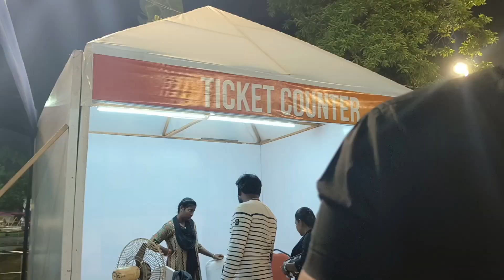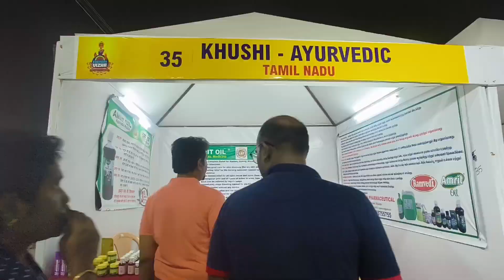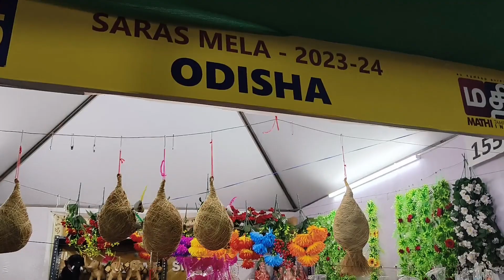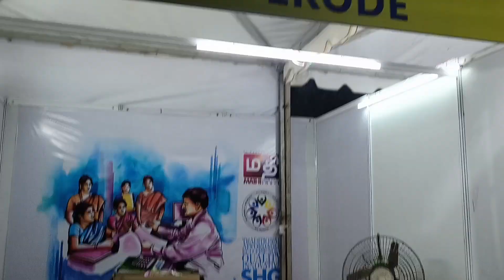சென்னை விழா 2023 | South India's first international exhibition |At thivuthidal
Hello friends,  i put lot of efforts to make this video,in this video i explore south India's first international handloom and handcraft exhibition for this summer vacation, do subscribe and don't forget to hit the like button if you like my videos, thank you keep supporting